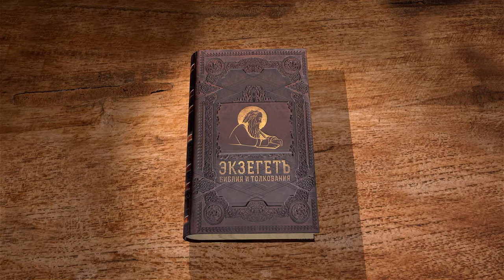Книга Второзаконие, глава 2. Священник Алексей Волчков. Толкование Ветхого Завета. Толкование Библии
В 2-й главе продолжаем рассуждать о 40-а летнем странствии Моисея с народом Божиим по пустыне. Господь дает повеление идти на Север, говорит о землях и народах, которые необходимо пройти, но с которыми нельзя воевать, так как Бог дал эти земли другим коленам Израилевым. Так же Господь говорит покупать у братьев из других колен Израилевых пищу и воду за серебро. Бог говорит о том, как будет в пути и так и происходит. Народ Божий вступает в войну с царем Сигоном и захватывает его земли. Мы видим необходимость послушания Богу, Который ведет нас к настоящему счастью и благополучию.